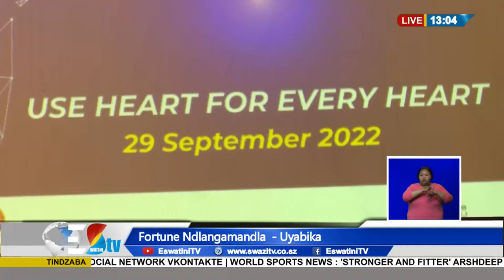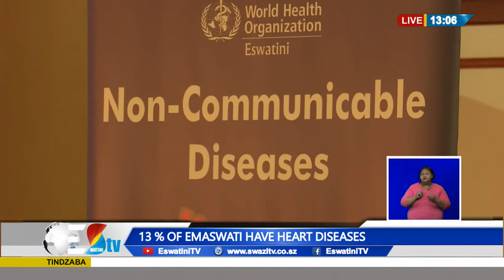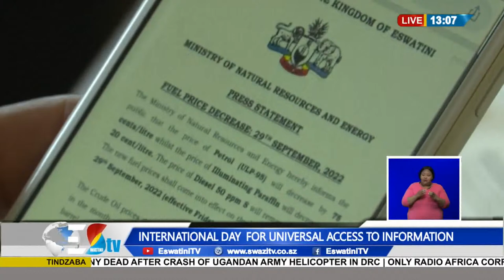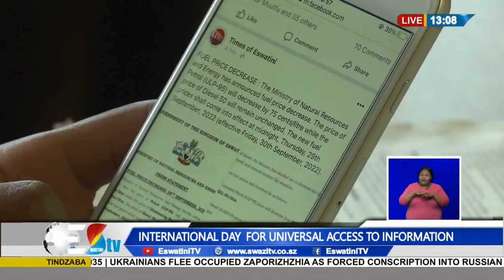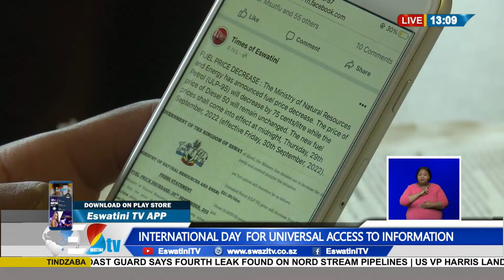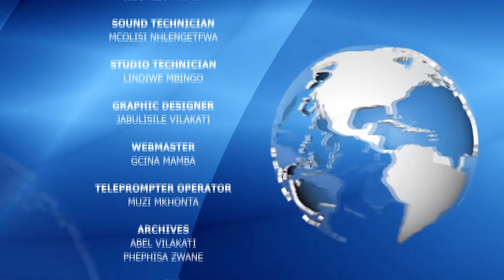Tindzaba Emini || 29-09-2022